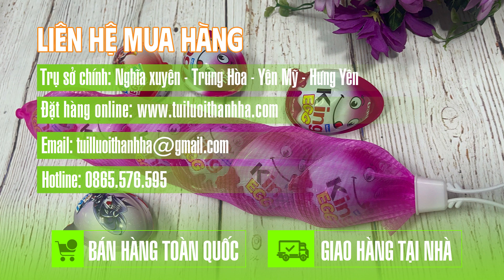Ưu điểm của túi lưới nhựa đựng kẹo trứng/Tuiluoithanhha.com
Túi lưới nhựa đựng kẹo trứng được làm từ nhựa nguyên sinh PE, được cấp giấy kiểm định an toàn với sức khỏe người tiêu dùng, nên cũng được ứng dụng để đựng kẹo trứng trẻ em. Túi lưới nhựa được thiết kế các mắt lưới đan xen hình mắt cáo giúp thể hiện rõ được mẫu mã kẹo trứng đựng bên trong cho người mua dễ dàng lựa chọn. Đáy túi dập nhiệt chắc chắn in nổi logo của công ty không lo bục đáy trong quá trình bao bọc, trưng bày hay vận chuyển xuất bán.